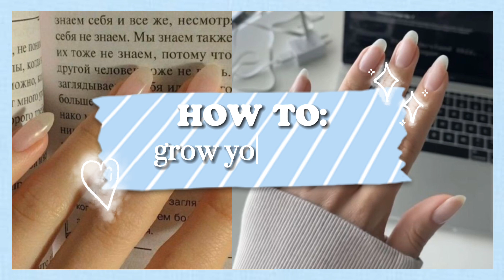HOW TO: grow your nails!💅☆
in this video, i will be sharing the ultimate tips on how to grow your natural nails! follow these tips, and your nails will grow so fast!!
o t h e r  s o c i a l s:
s u b  c o u n t:
68!! :)